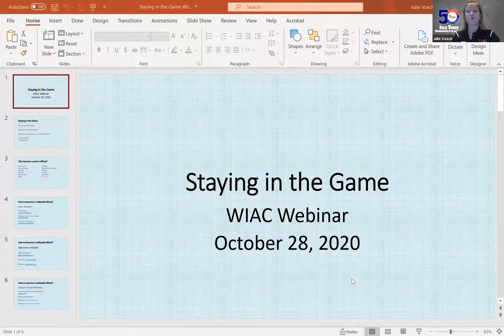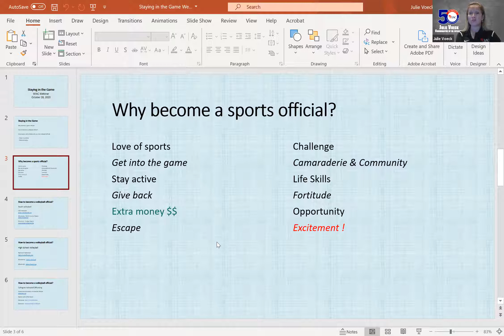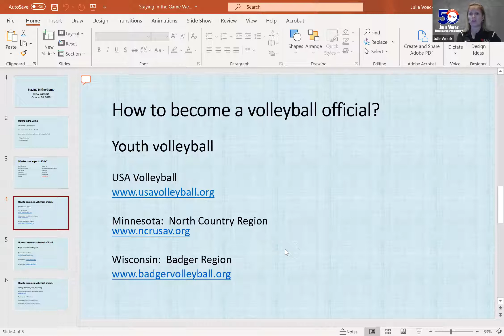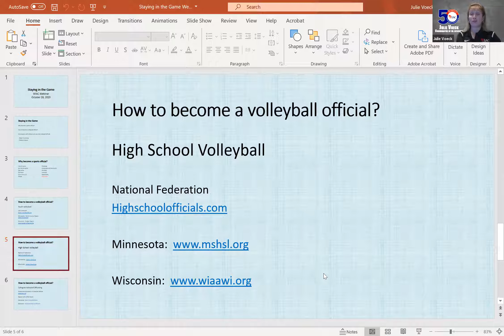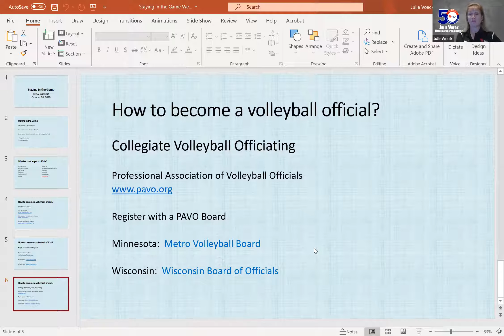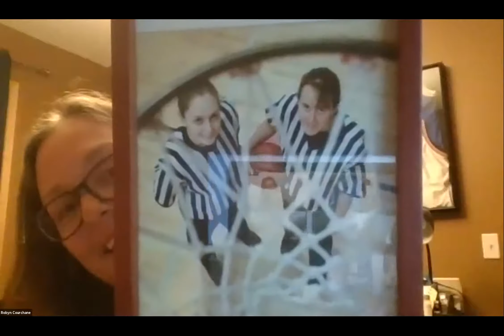Staying in the Game Webinar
Part two of the WIAC Student-Athlete Development Series: Staying in the Game with Julie Voeck. Julie is the WIAC Coordinator of Volleyball Officials. This webinar is about staying in the game after outside of participating in volleyball, how to become an official, and stories from two other volleyball officials.